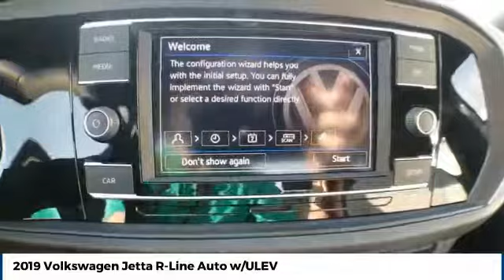2019 Volkswagen Jetta Street Volkswagen of Amarillo Presents WR3976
2019 Volkswagen Jetta R-Line Auto w/ULEV

Street Volkswagen
8707 Pilgrim Drive

NOTITLE